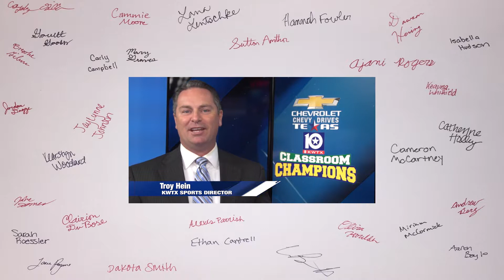Classroom Champions 2017 Recap